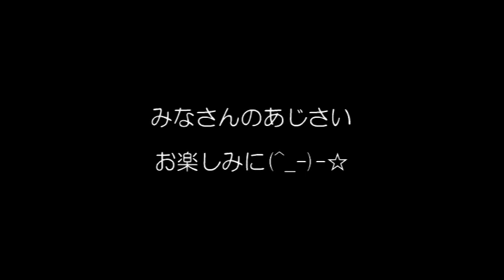あじさい もうすぐ...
みなさんであじさいの花づくり